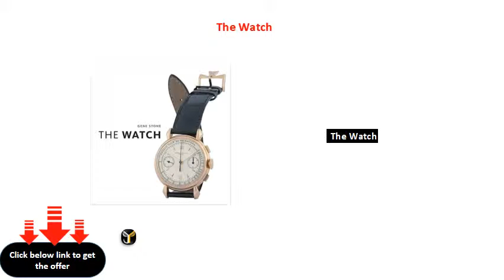The Watch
The Watch Hardcover – 1 Dec 2006